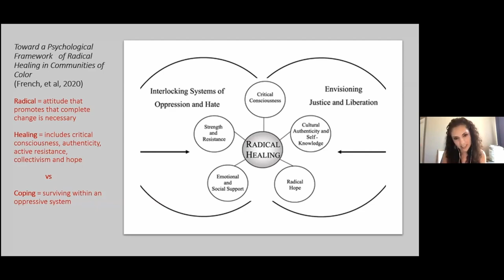Community Convo July '21: Radical Healing Framework, Dr.Ortega